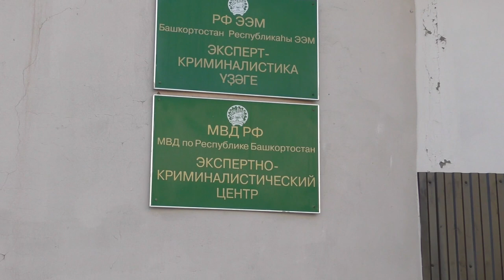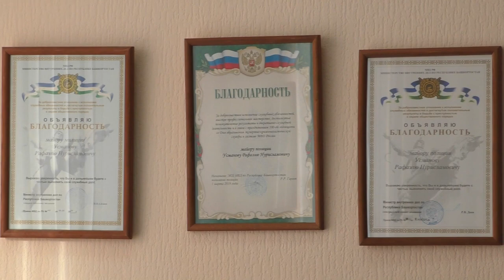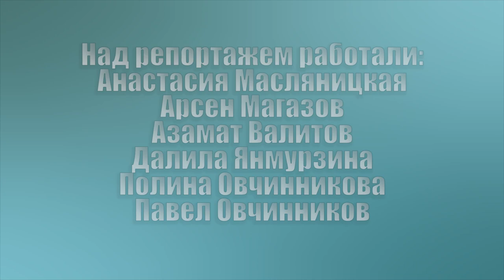Экскурсия к криминалистам в МВД